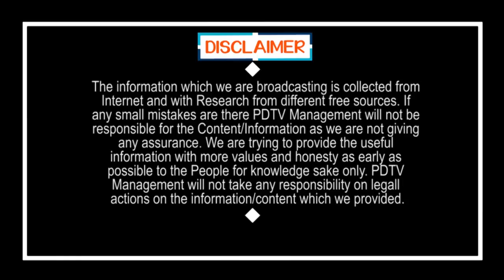Why Pawan Kalyan Silence Over AP Politics | పవన్ మౌనం వెనక అర్థం ఇదేనా..?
పవన్ మౌనం వెనక అర్థం ఇదేనా..? | Why Pawan Kalyan Silence Over AP Politics | PDTV News